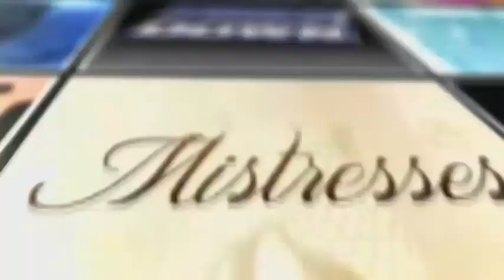Falling Skies After Show Season 4 Episode 10 "Drawing Straws" | AfterBuzz TV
AFTERBUZZ TV – Falling Skies edition, is a weekly “after show” for fans of TNT’s Falling Skies. In this episode hosts Phil Svitek and Roya Taheri discuss episode 10. FALLING SKIES opens in the chaotic aftermath of an alien attack that has left most of the world completely incapacitated. In the six months since the initial invasion, the few survivors have banded together outside major cities to begin the difficult task of fighting back. Each day is a test of survival as citizen soldiers work to protect the people in their care while also engaging in an insurgency campaign against the occupying alien force.